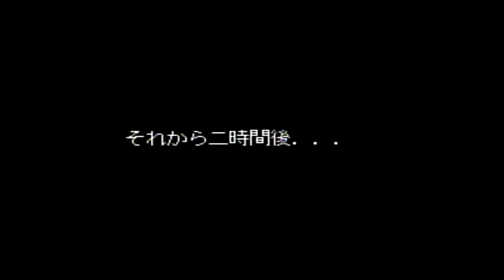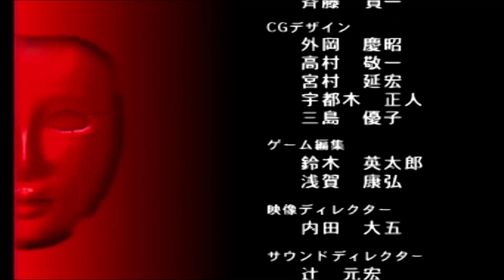【SS マリア 君たちが生まれた理由】いや、あんたがホンボシかよ！？ Vol.9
『マリア 君たちが生まれた理由』
株式会社アクセラ
株式会社ブレイク